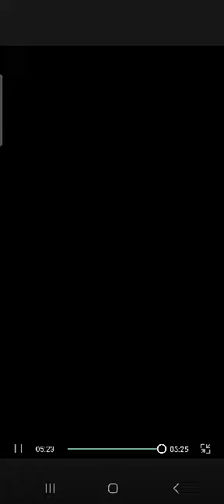chinese food review yeung sing hyde Chinese lunchtime special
Tried young sing takeaway hyde Manchester#foodie